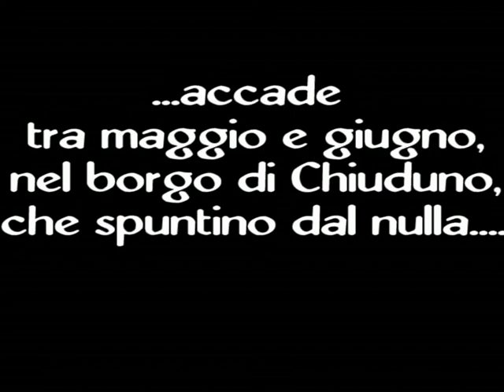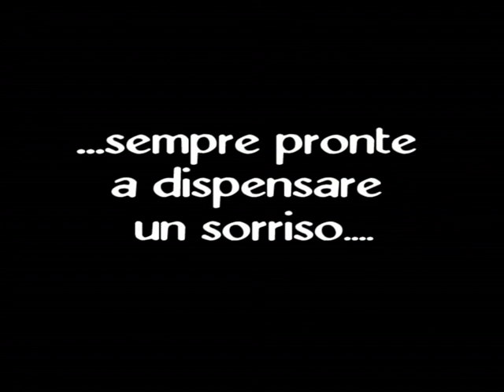Lo Spirito del Pianeta 2013 - MEDLEY VOLONTARI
..accade a Chiuduno, tra maggio e giugno, spuntino inquietanti, rumorose e stranissime creature gialle.Si muovono da sole o in piccoli gruppi, sempre pronte a dispensare un sorriso per far splendere il festival.
VIVA i volontari!!!